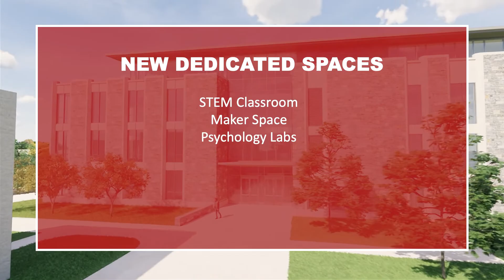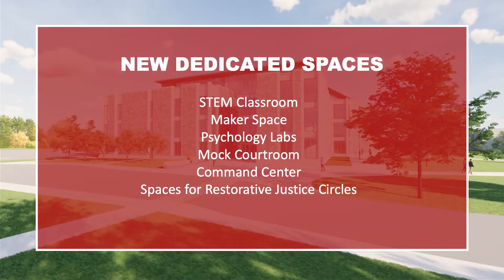Marist Dyson Center Transformation: School of Social and Behavioral Sciences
Major Enhancements for the School of Social and Behavioral Sciences

The Dyson Center is the home of the School of Social and Behavioral Sciences, which houses the College's programs in Criminal Justice, Education, Psychology, and Social Work. The students of these programs will see extensive benefits from the building’s expansion. The building will feature new dedicated spaces for the School, including:

- A dedicated contemporarySTEM laboratory with adjoining Maker Space for teacher education candidates,
- Mock courtroom and command center for criminal justice training,
- Counseling and Social Work suite designed for training in individual, group, and family therapy,
and multiple new cognitive, social, and developmental psychology labs.